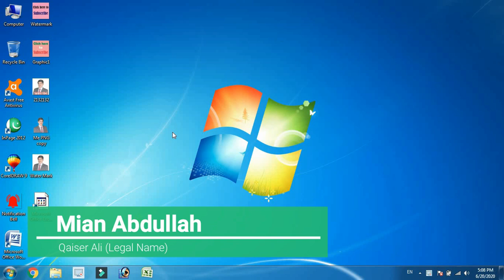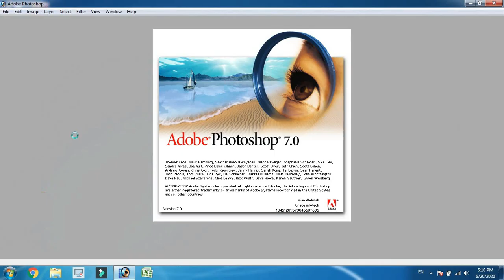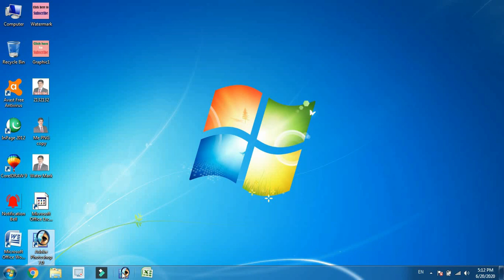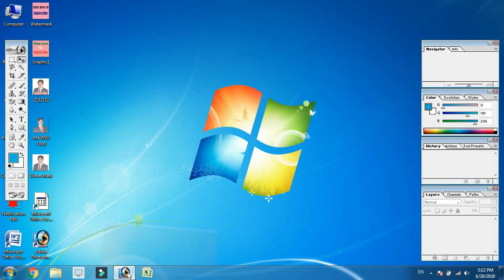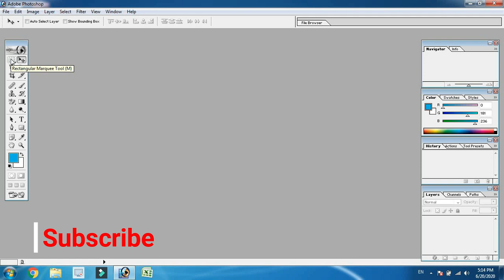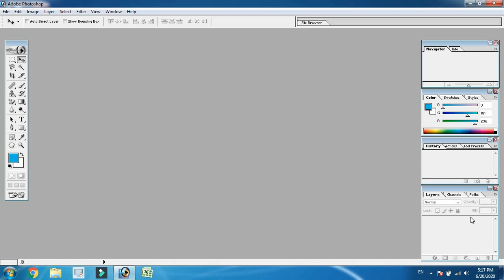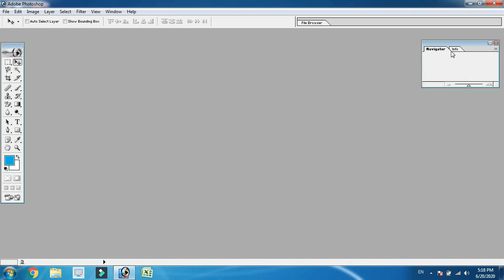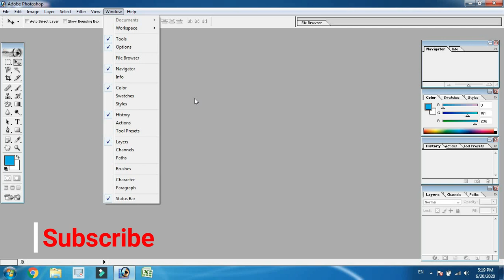Adobe Photoshop Interface L#2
In this lesson we'll see adobe photoshop interface some basic settings.